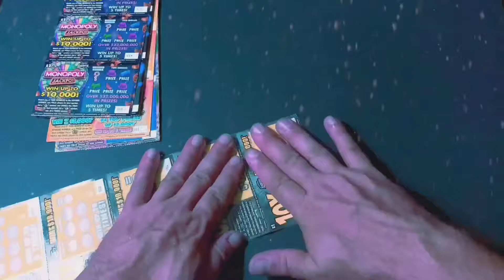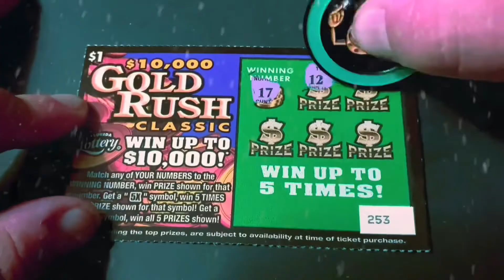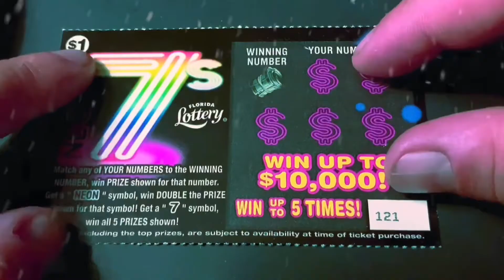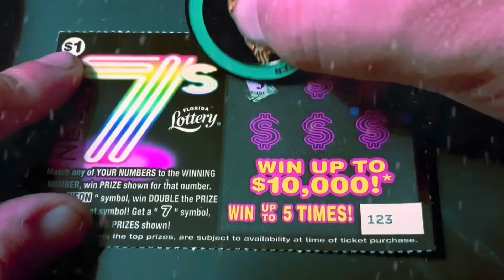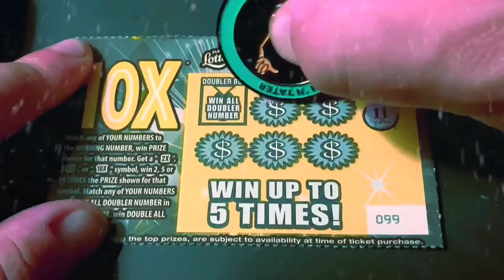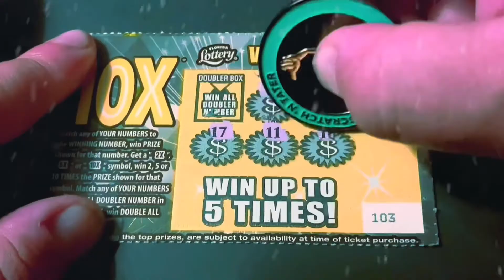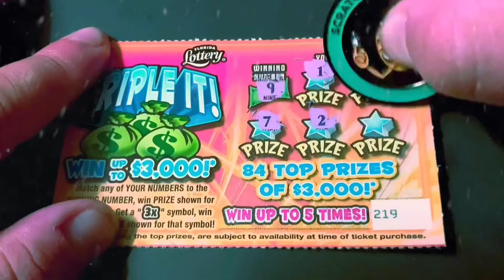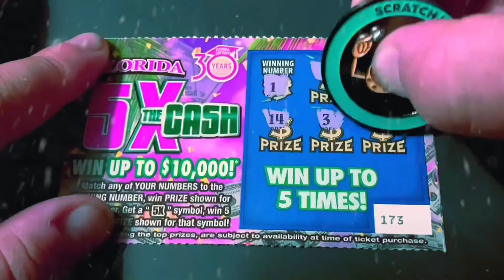PLAYING 6 SETS OF LOWBOYS!!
Playing $30 in tickets for Worthless Wednesdays.